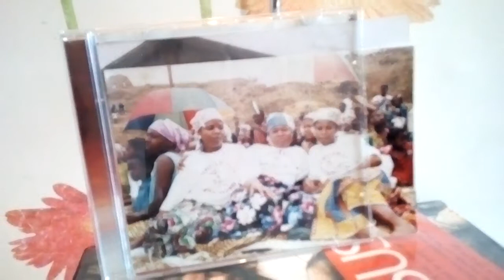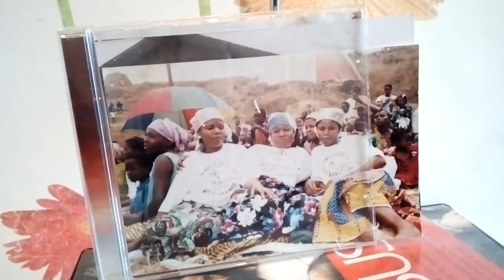CHORALE JOYEUSE KADEZA DJILI R D C NOEL